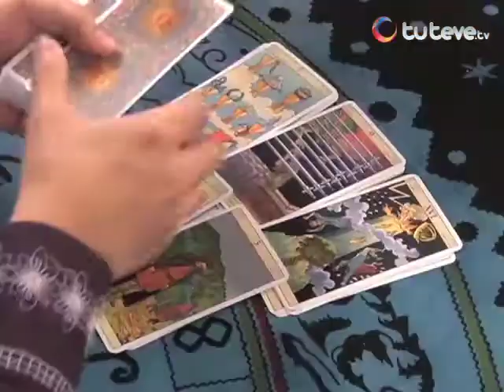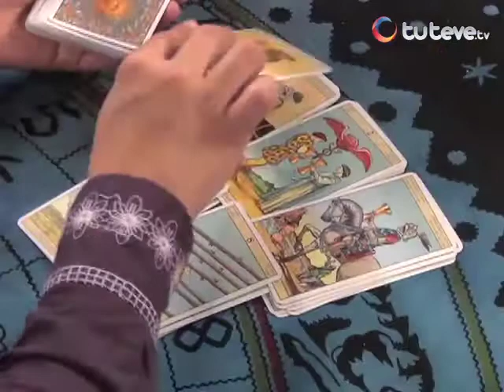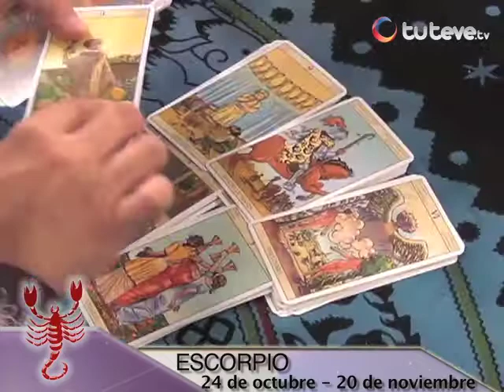Horóscopo con Jhan Sandoval 12/09/2013 (Parte 2)